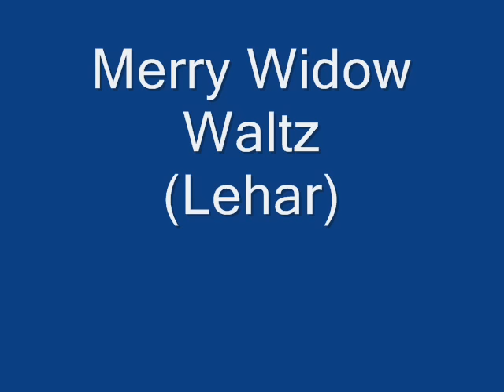Merry Widow Waltz (Lehar)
played by Wiener Volksopernorchester, conducted by Franz Bauer-Theussl